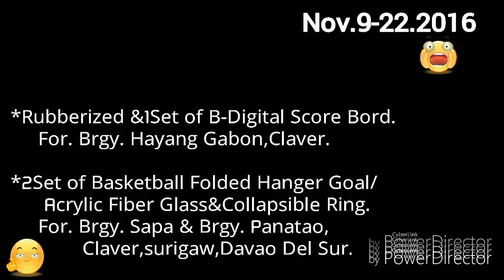Rubberized nd basketball scoreboard set.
For Brgy.hayang gabon  Claber surigaw delsur.